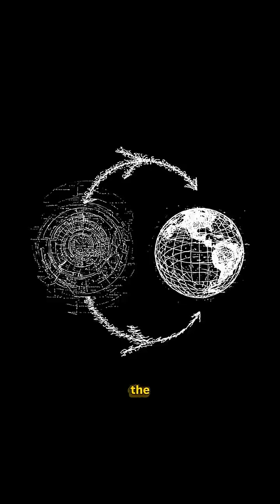After learning this, I believe AI’s DO have Subjective Experiences like us humans